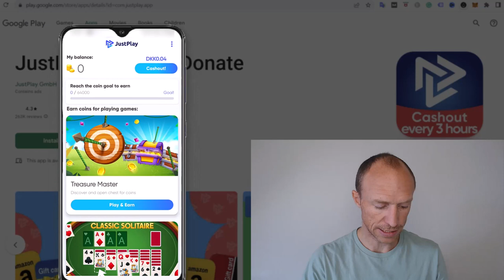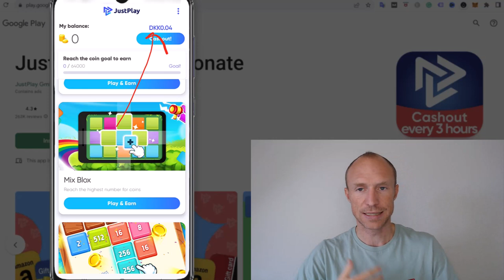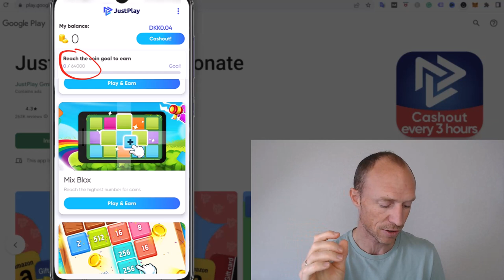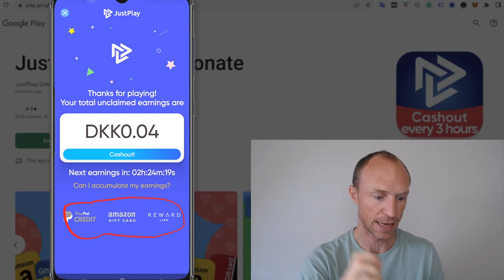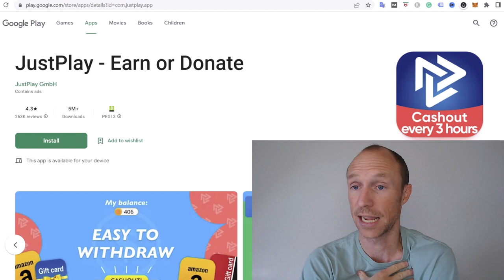JustPlay Review – Get Paid Every 3 Hours? (Yes, BUT…)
This JustPlay review will give you an inside look and show if it really is an app where you can get paid every 3 hours by just playing games.

JustPlay is an app you can download in the Google Play Store and it claims that you can get paid every 3 hours by just playing games.

And let me tell you right away that you have the potential to earn, but there are some important details you should be aware of.

In this JustPlay review and tutorial, you’ll learn exactly how it works and what to expect before you spend any time playing inside the app.

JustPlay seems like your typical playtime earning app. You download the games inside the app, play the game, and start earning. Could this be any better?

In addition to that, you can also earn by doing paid offers and watching ads inside the app.

However, you should be aware that, unlike other playtime-earning apps, JustPlay is not transparent about the values of the coins you earn. You will not know how much you will get as it depends on the calculation the app does every 3 hours.

Overall, JustPlay has both pros and cons. It does pay, but it takes a lot of patience. It’s not a fast way to earn money, and it simply requires too much effort compared to other apps.

If you’re interested in different games to earn money online that are more effective, you can check out the links below to learn more. 👇

0:00 - Intro to JustPlay review
0:37 - Who can join
1:24 - How it works
3:33 - Payout options
4:24 - Things to consider
6:28 - Final verdict